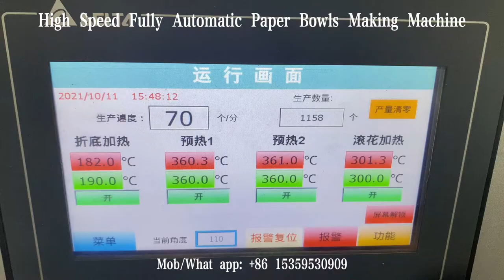Paper Bowl Making Machine High Speed Automatic Salad Soup Ice cream Biodegradable Paper Bowl Machine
Paper Bowls Machine
Bowls Shape: Round Bowl/Square Bowl/Rectangle Bowl
Upper Diameter 150mm ,165mm,185mm can be order!
Height:40-115mm
Speed:60-70Pcs/min